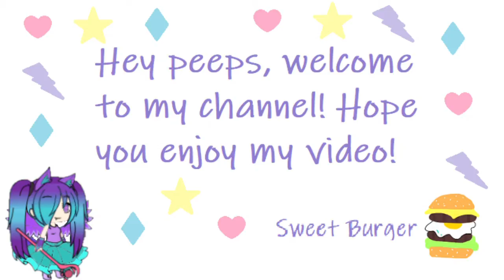How to replace or install ink cartridges for Canon MG2560 printer change ink cartridge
This video is helpful when you need to print something, but you've run out of ink!

It's a visual instruction on replacing ink cartridge for Canon MG2560 Printer

The ink cartridges in the video are Canon PG-645 Black and PG-646 Color which can be used for the following printers:
MG2460 MG2560 MG2960 MG2965 MG3060 MX496 TS3060 TS3160 TS3165 TS3166 TS3360 TS3365 TR4560